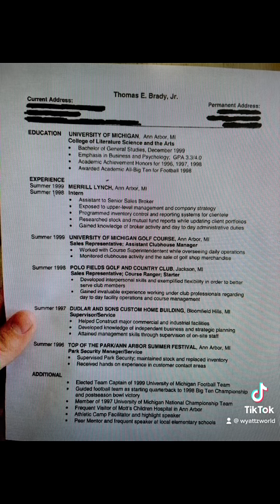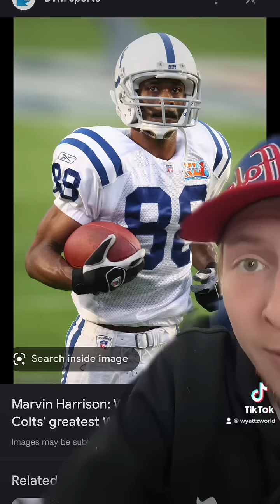INSANE NFL FACTS 2